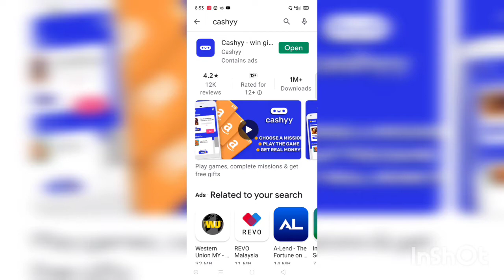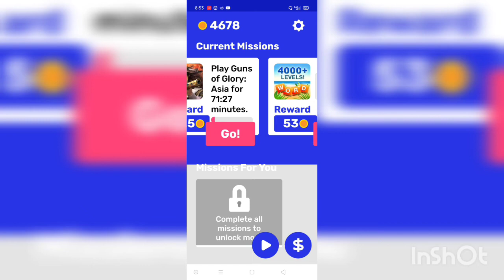cashyy legit app join link below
Hey, just found an App that gives you money for playing games! Discover games and apps that suit you. It is as simple as it sounds: just open the link, download Cashyy for free and start playing games. You will receive 4444 coins as a start-up bonus.